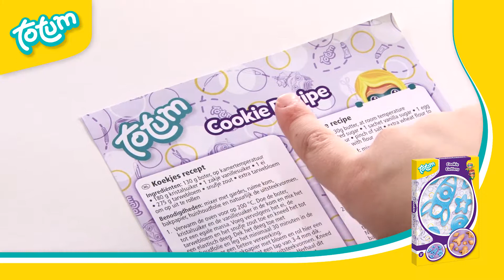Totum Space Cookie Cutters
Are you a cookie lover? And do you love all about space? Great, now you can make your own space cookies with these Totum  Cookie Cutters. Make your own dough or use the recipe included. Make the cookies with these cookie cutters. And let everybody enjoy your amazing Space cookies!

Enjoy being creative!
How creative are you ? Follow us on You Tube now  for new creative updates!
Totum loves creating smiling faces!